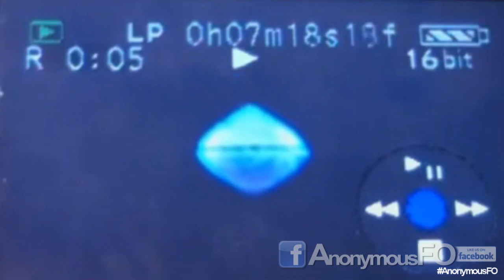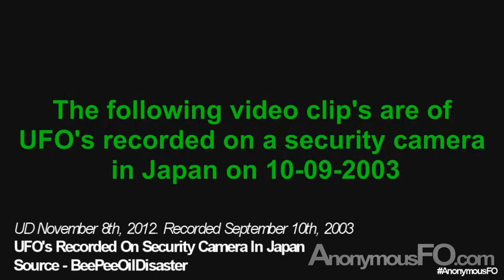Best UFO Sightings Of November 2012, AFO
In accordance with Title 17 U.S.C. Section 107, this video is distributed without profit to those who have expressed a prior interest in receiving the included information for research and educational purposes.

Iv put a lot of effort into researching each case in this video, however nobody's perfect, and there are bound to be a few videos in here that have been debunked or proven fake. But I ask you, to always keep your mind open. Just because someone has told you the video is fake, or there's a video out there explaining in minute detail why it is, don't let that change your mind about it. Until there is good solid evidence out there that explains why and how the video is a fake stand by your own opinion. Don't let somebody else's opinion overshadow your own.

I have contacted the majority of the channels (My message system has been messing up AGAIN this last week, so i'm sorry if you haven't received a message!) and asked for permission to use each of the sightings presented in the video, however I am aware that the channels providing the videos may not own them. If you have a problem with your sighting being part of this footage, I would be more than happy to remove and re upload the video with your footage taken out.

Videos used listed below

Music taken from this video, I know its from the start of the stranger by billy joel, but I cant find just the starting beat in any video.

Do yo have a UFO video that you would like to share with the world?

Or Just simply YouTube message: AnonymousFO